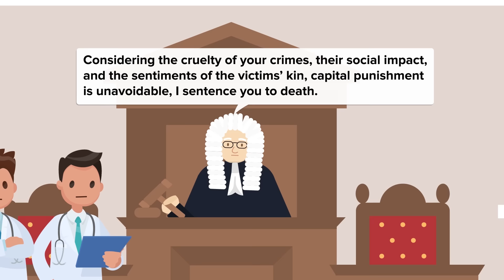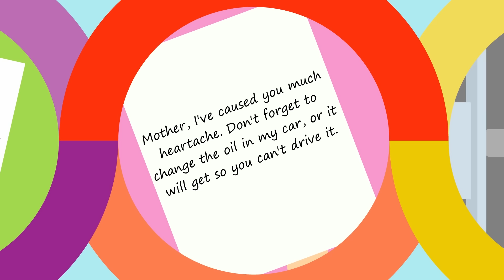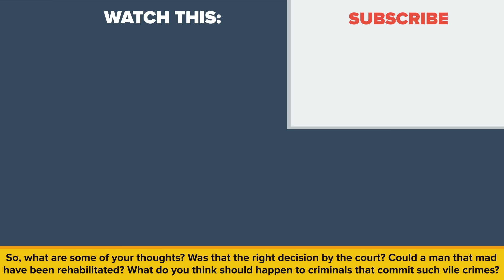The Human Dracula - Japanese Horrific Serial Killer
Who was Tsutomu Miyazaki and why do people refer to him as the human Dracula?